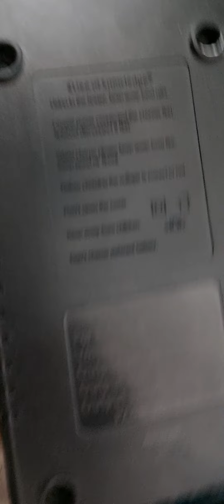شاحن دراجه كهربائيه لمعرفه الوان المقاومات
طبعا اصدقائي الموديل والمواصفات الشاحن لمعرفه المقاومات عندما ياتي الشاحن مقاومته محترقه اليكم هذا الفيديو مع تحيات اخوكم ابومنير

( Use of knowledge ) Using in the house ,
 leoparyny from sein . Chepa ponyer connected the charges fist Finished thisconnect is firsi . When charge please keep away from fire . een good nifhent . Balore changing the vollape is correct or not Don'togen the cover Keep away from chaton Don't chana delevant bellory Model : TN - 30 For Escootor bo use only Voltago : AC 220VISOME Cutput voltage : DCSOV Output current : 3.04 Output pola : 053 PASS 2018-03